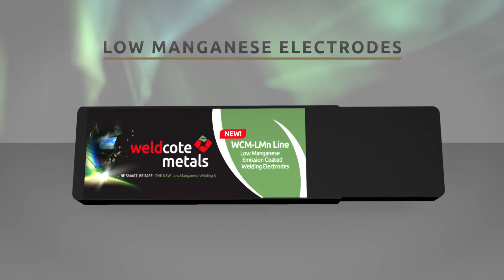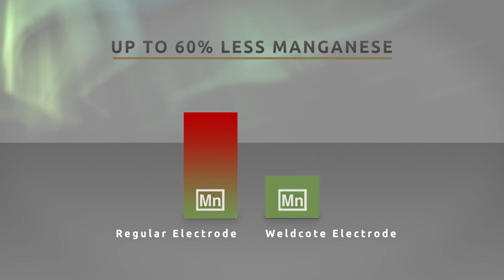WELDCOTE METALS - Low Manganese Electrodes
Be smart, Be safe - The new low manganese electrodes. Protect your health, while maintaining the properties required for welded joints. Up to 60% less manganese. Patent protected.